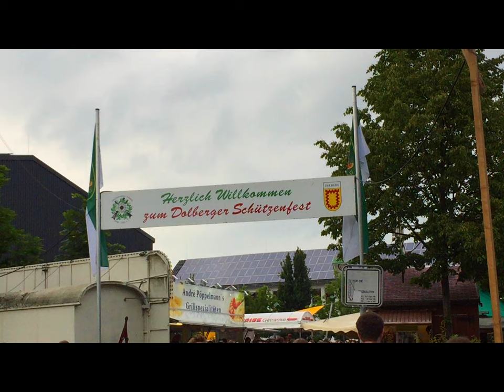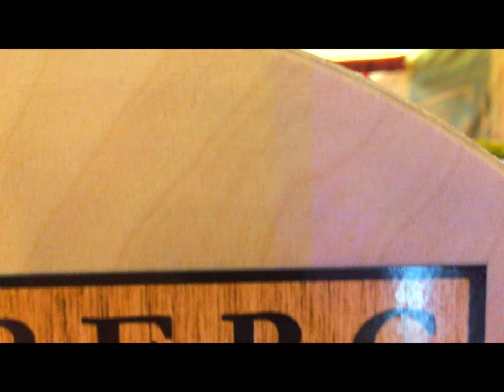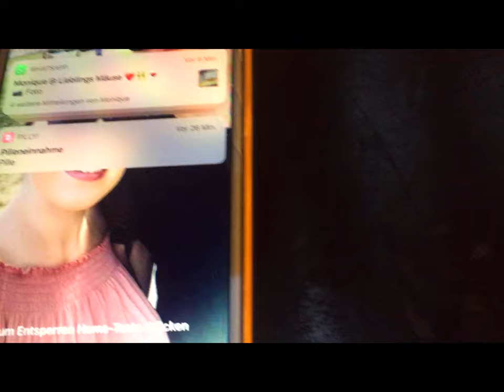Was wollen Frauen hören, wenn Alk im Spiel ist?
Das erste Mal Schützenfest feiern des Jahres auf unseren Tour-Rider. Und was sollen wir sagen: die Schützenfest Saison hätte nicht besser   beginnen können. Tolles Publikum, ein tolles Königspaar, tolle Party! Besonders in diesem Vlog: Zippy als Erklärbar.. viel Spass beim Anschauen!

Über diese Band und den Kanal:

Wir sind Final Edition, eine Partyband aus dem Grossraum Osnabrück. Seit Jahren sind wir alle musikalisch auf den Bühnen Norddeutschlands unterwegs mit nur einem Ziel: die Party zu rocken, euch als Publikum hüpfen und springen zu sehen.

Ihr findet uns hauptsächlich auf Schützenfeste und Open-Air-Veranstaltungen. Feiert mit uns eine grandiose Party!

Auf diesem Kanal teilen wir unsere Erlebnisse mit euch..